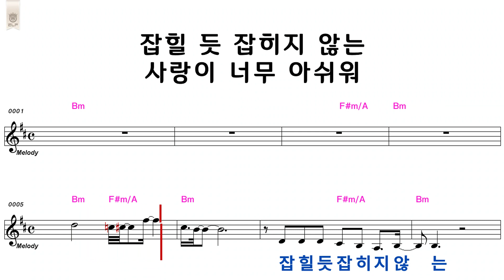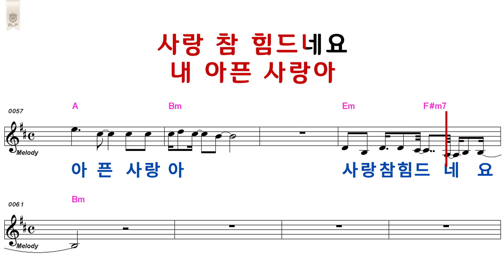사랑참.(미스트롯)홍자 BM 엘프43520번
사랑참 교재용 노래 입니다.가수 홍자 원키BM 남자 EbM 여자 G#M
입니다. 템포70  adagio  EQ  열정있는사람이 아름답습니다 도전...